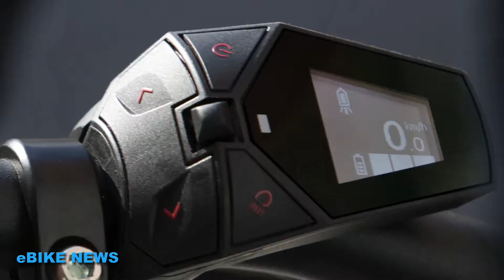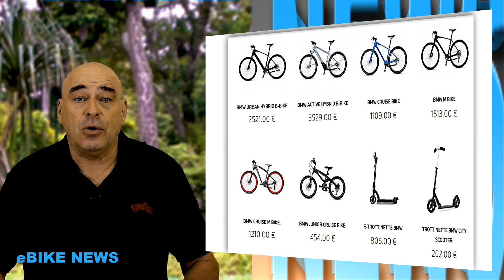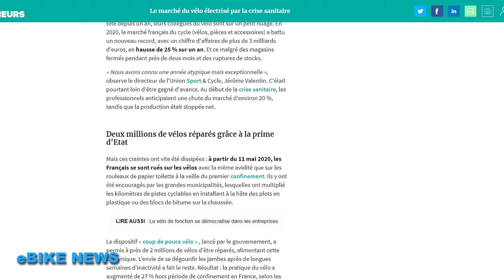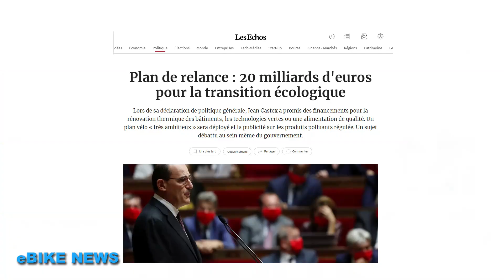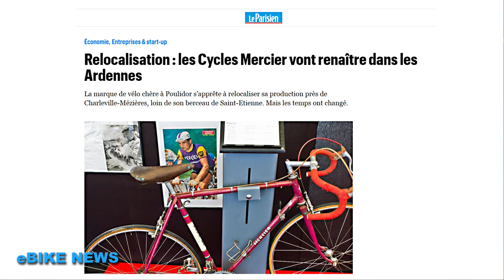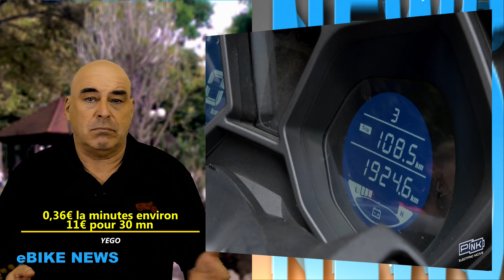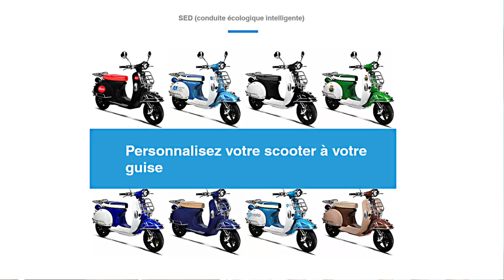eBIKE NEWS - JUIN 2021 -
Bonjour

Je recherche TOUJOURS de l'aide pour développer eBIKE NEWS et
eBIKE NEWS EXPRESS,  - Domaine rédactionnel ! - (rémunération)
Faites passer le mot SVP !
Surtout que je suis en train de négocier des partenariats avec la presse !

Philippe

Dans cette émission :
00:12 · Bikle  : C’est l’histoire de deux hommes...
03:04 · BMW : Active Hybrid e-Bike 2021.
05:54 · Dossier :  Produire des e-Bike 100% Français.
09:45 · Yugo : 850 e-Scooters à Paris fin Juillet.
12:10 · Gazelle : Gazelle fait son Makki.
15:06 · Civilized : Model 1..
17:29 · OX Motorcycles  : Produites en Espagne.
20:55 · BlueWay : Trottinette des mers .

Et les liens, comme d'habitude 😉 :
Bikle  : C’est l’histoire de deux hommes...
BMW : Active Hybrid e-Bike 2021.
Dossier : Produire des e-Bike 100% Français.
Yugo : 850 e-Scooters à Paris fin Juillet.
Gazelle : Gazelle fait son Makki.
Civilized : Model 1.
OX Motorcycles  : Produites en Espagne.
BlueWay : Trottinette des mers .